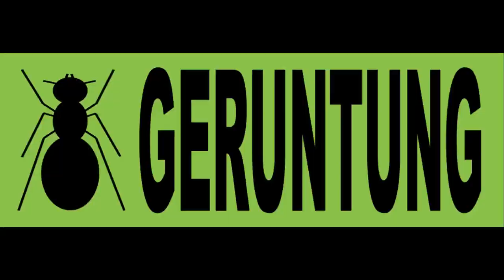Budidaya Padi. Tanam padi tradisional. Tumpang Sari Padi dan Lada. Part 1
Cara tanam padi gogo. Cara tanam padi jajar legowo. Cara tanam padi tabela. Tabur benih langsung. Cara tanam padi agar hasil melimpah. Cara tanam padi cepat. Budidaya tanaman padi. Budidaya padi. Padi gogo. Budidaya padi gogo di lahan kering. Budidaya padi darat. Budidaya padi tanpa olah tanah. Budidaya padi hasil melimpah. Budidaya padi varietas lokal. Budidaya padi tradisional. Budidaya padi tumpang sari. Bukan tumpang sari cabe dan jagung, tumpang sari terong dan cabai, tumpang sari cabe dan bawang merah, tumpang sari timun dan cabe, tumpang sari cabe dan tomat, tumpang sari pepaya dan cabe, tumpang sari cabe dan kacang tanah, tapi ini tumpang sari padi gogo dan lada. Bibit padi tahan wereng. Jenis padi yang banyak hasilnya. Budidaya lada. Lada. Sahang. Merica.

Pantun
Empat dan lima pohon kelapa
Daun berlidi kuninglah muda
Budaya lama belum terlupa
Tanamlah padi di kebun lada

Salam,
Semot Geruntung